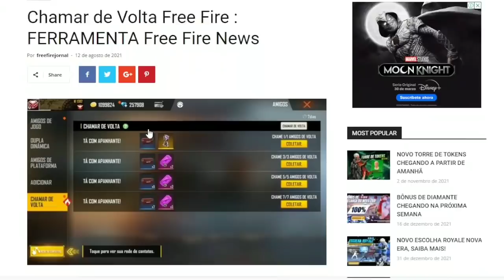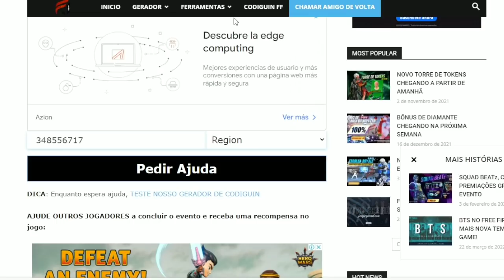Novedades De Free Fire! Preorden Del Nuevo Pase Elite y Más Novedades De Free Fire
Hoy Les enseño: Novedades De Free Fire! Preorden Del Nuevo Pase Elite y Más Novedades De Free Fire.